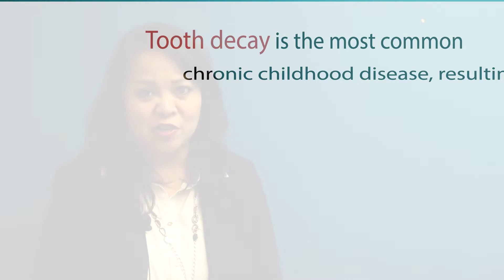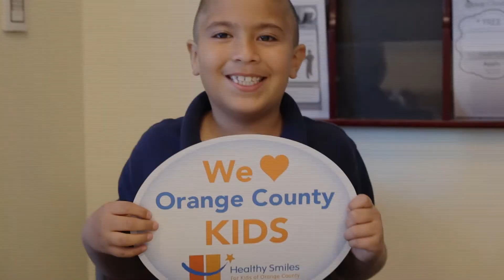HSK- iheartOC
Participate in iheartOC's annual giving day from Aprill 21-22, starting at 6am. You only have 30 hours!

Support the community you love by donating to Healthy Smiles for Kids of Orange County, a nonprofit organization that is on a mission to improving the dental health for the children of OC.